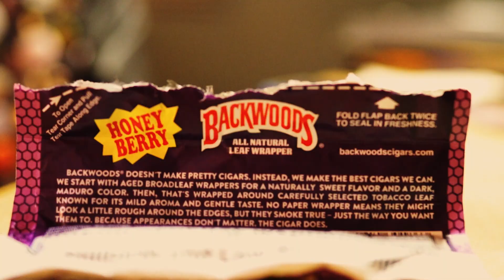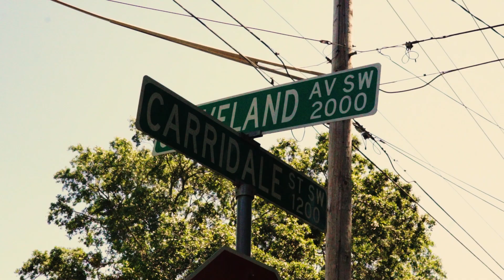Shaman Ra - Ghetto Dreamin' ft. K.I.D.D.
Cleveland Ave is a nostalgia project about the block ive spent most of my life at.